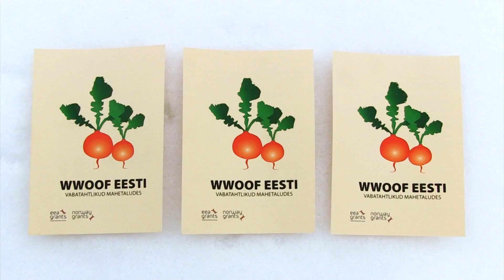WWOOF Eesti - kitse talitamine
Mis on WWOOF? Uuri lähemalt